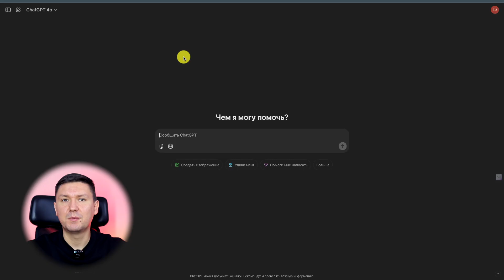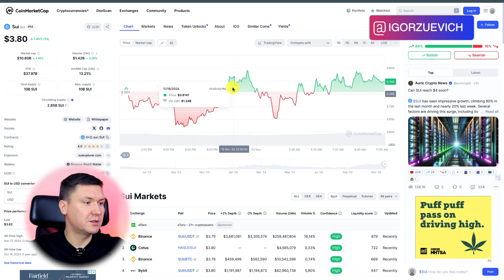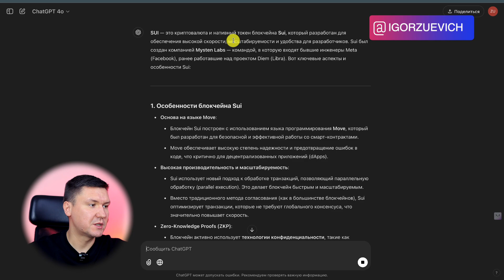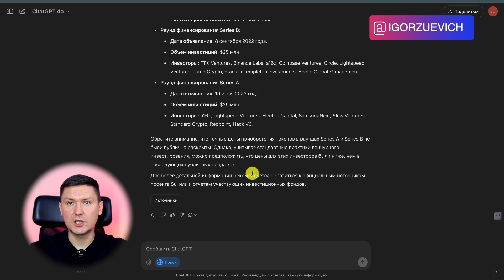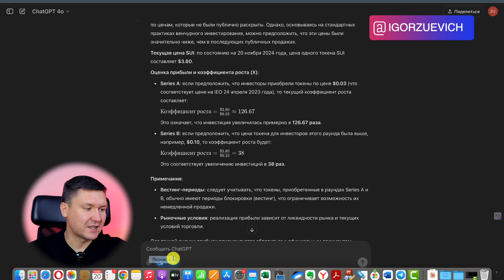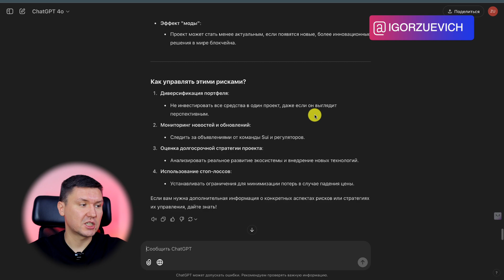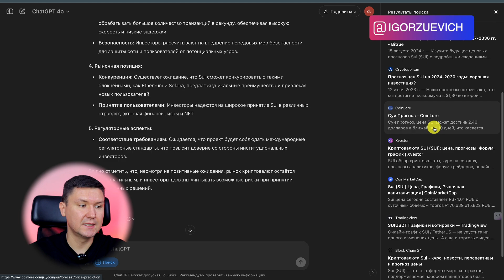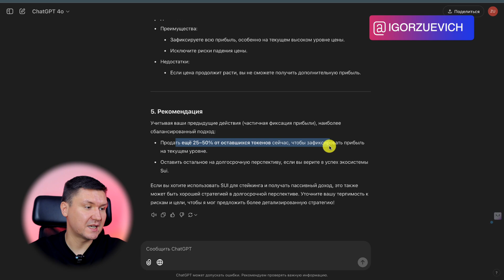ChatGPT в криптовалюте: Как ИИ помогает найти перспективные проекты и избежать ошибок?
Таймкоды:
00:00 Введение применение ИИ в жизни
00:19 Настройка ChatGPT для крипто
02:39 Выбираем проект для анализа ( на примере SUI)
04:12 Базовый анализ криптовалют
05:02 Общая информация о криптопроекте
07:34 Полный анализ
14:14 Подключаем ChatGPT Search для анализа
16:07 Финальный вопрос: Стоит ли покупать криптовалюту

Название:  ChatGPT в криптовалюте: Как ИИ помогает найти перспективные проекты и избежать ошибок?

Я подготовил это видео для тех, кто хочет научиться использовать возможности искусственного интеллекта в личных финансах и криптовалютных инвестициях. Если вы задумывались, как ChatGPT может стать вашим помощником на крипторынке, это видео именно для вас!

В этом выпуске я покажу, как с помощью ChatGPT можно проводить анализ криптовалют и принимать более взвешенные инвестиционные решения. Мы разберём пример с токеном SUI: от настроек ChatGPT до получения рекомендаций по продаже или удержанию активов. А главное — всё просто, понятно и доступно для новичков.

Для тех, кто только начинает разбираться в криптовалюте и хочет минимизировать риски.
Для инвесторов, которые ищут способы глубже анализировать проекты.
Для всех, кто хочет освоить ChatGPT и раскрыть его потенциал в реальных задачах.
Как правильно настроить ChatGPT, чтобы он стал вашим криптовалютным помощником.
Пример анализа токена SUI: что важно знать о проекте и его перспективах.
Как определить уровни поддержки и сопротивления без сложных инструментов.
Способы минимизировать риски и зафиксировать прибыль.
Почему искусственный интеллект стал незаменимым помощником в анализе криптовалют.